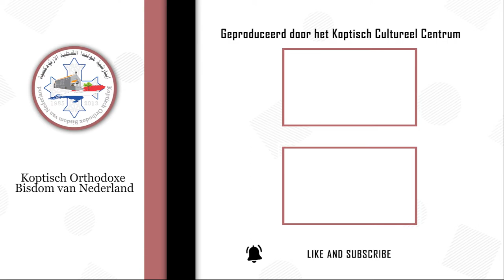مدرب الحياة - كيف تتعامل مع شخص يستفزك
مدرب الحياة - تقديم د. ميلاد موسي
 كيف تتعامل مع شخص يستفزك
سبب الاستفزاز
ضع نفسك مكان الشخص الاخر
ما هدف الاستفزاز